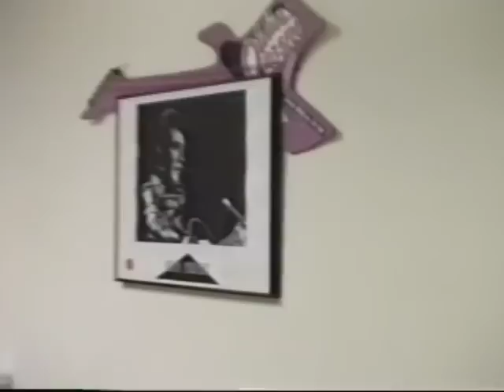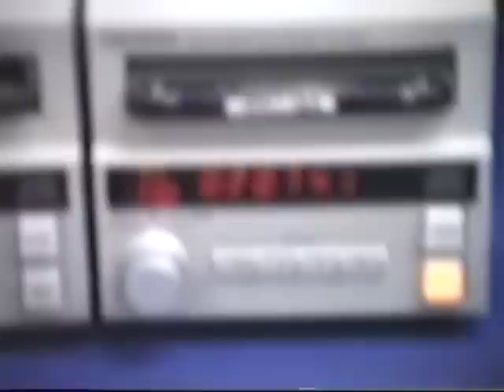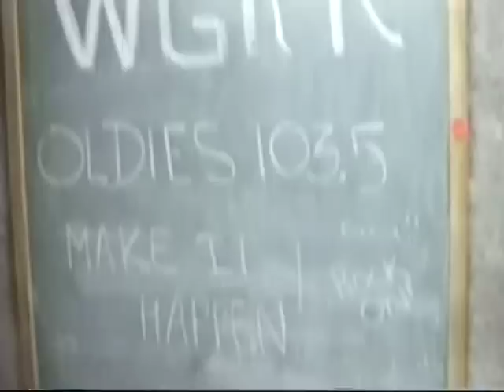WGRR_Greenhills_May 1991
Moving day from Greenhills to new studios in Hyde Park.  Known then as Oldies 103.5, the station was pretty well packed up and/or torn apart by this time.  I shot this during the morning show (Janeen was at WLW and it would be another 4 years before she came to WGRR)...with Kim Carson from overnights, newsman Tony Michaels, program director Steve Allan, Marty Thompson, Ron Schumacher.